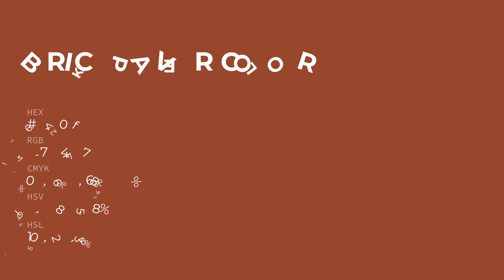Brick Paver color 93402f hex color - Orange color - Cool color 93402f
What color is Brick Paver ? 93402f hex color - Orange color - Cool color 93402f

Hex 93402f Color Code is also known as Brick Paver color.